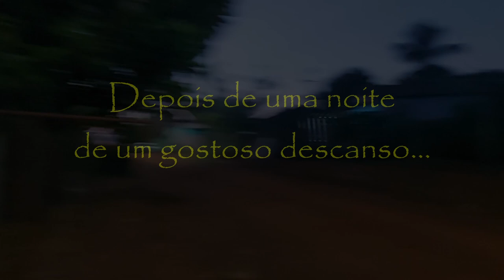Santa Elvira - MT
Chegamos em Santa Elvira na casa dos tios da Madalena. Simplesmente um lugar muito agradável de viver.